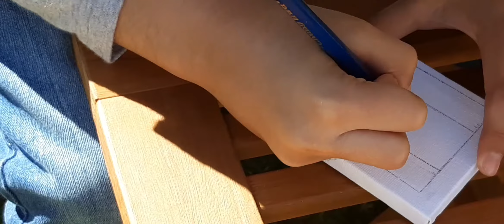Countries and Flags - Canada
Profile of Canada and its flag. 😊